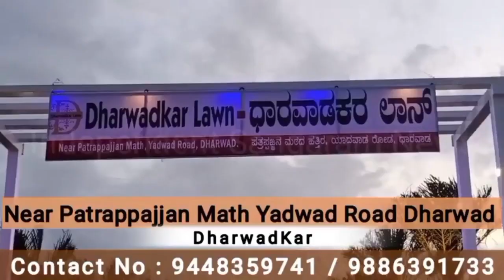ಧಾರವಾಡಕರ ಲಾನ್ ವತಿಯಿಂದ ರಂಜಾನ್ ಹಬ್ಬದ ಶುಭಾಶಯಗಳು |Ramzan mubarak |Sangram News Dharwad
ಧಾರವಾಡಕರ ಲಾನ್ ವತಿಯಿಂದ ರಂಜಾನ್ ಹಬ್ಬದ ಶುಭಾಶಯಗಳು |Ramzan mubarak | Dharwadkar |Sangram News Dharwad